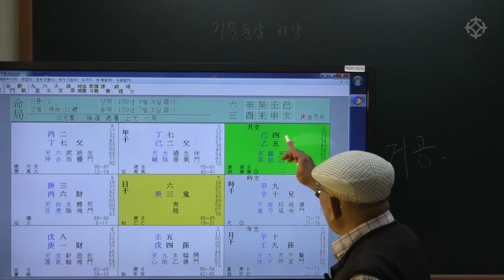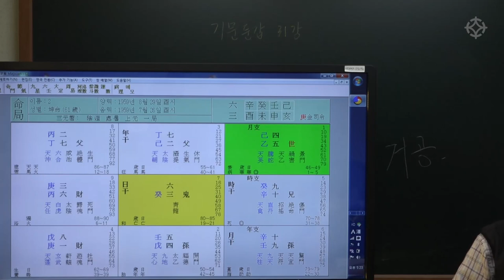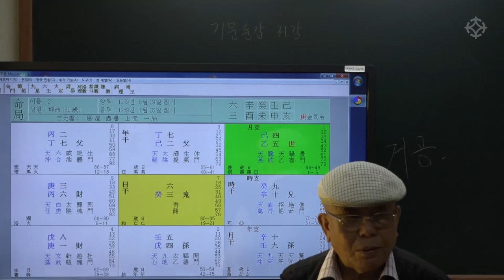61세 여자 사주 : 기문둔갑 대가에게 직접 배우는 강의 - 신정균 선생님 [대통인.com]